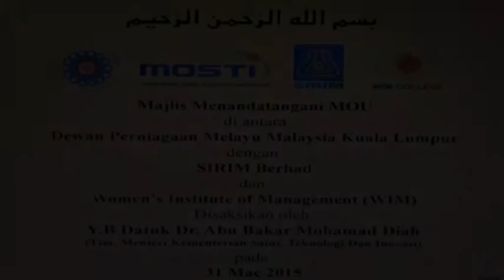Mou SIRIM Berhad & DPMM KL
Sempena majlis menandatangani MoU diantara SIRIM - DPPMKL dan Majlis Perjumpaan Ahli DPMMKL yang telah diadakan pada 31 Mac 2015 di Dewan Serbaguna Wisma WIM, TTDI, Kuala Lumpur.